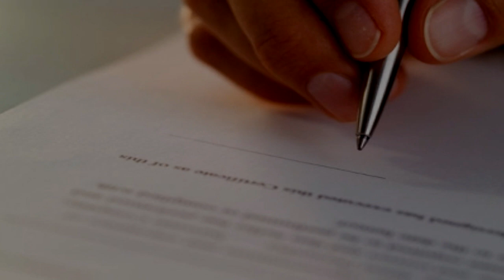SCP-350 "Unbreakable Contract" [SCP Wikidot]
Just sign here, my dude.

Article by "Oresthin".